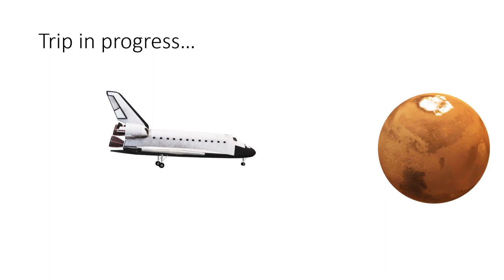the worst powerpoint.mp4